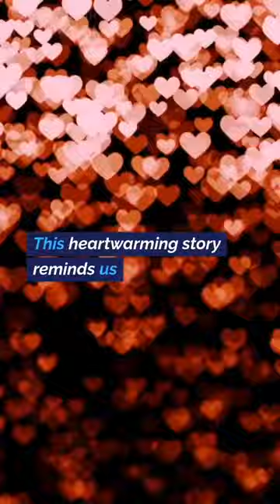Tuesday with Morrie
Morrie imparts invaluable life lessons on love, work, aging, and death through their Tuesday meetings. As their bond grows, so does Albom's understanding of what truly matters.